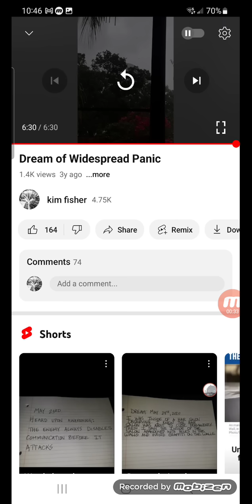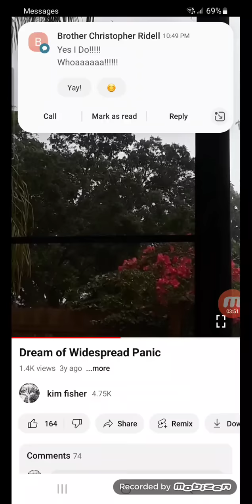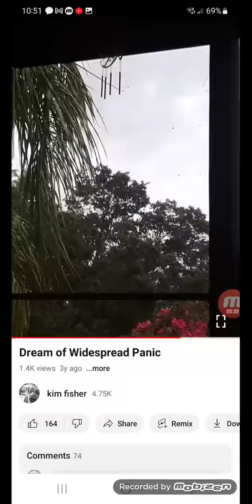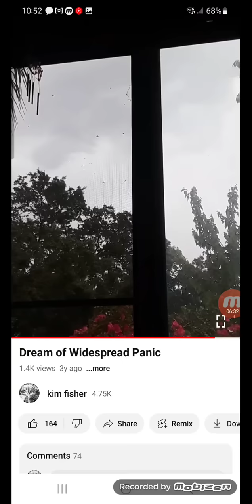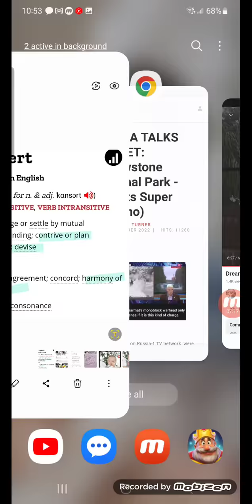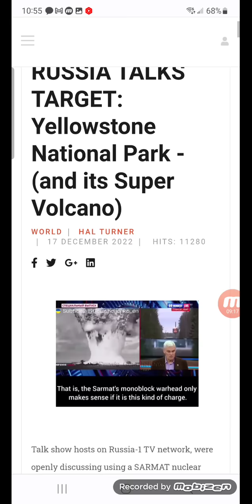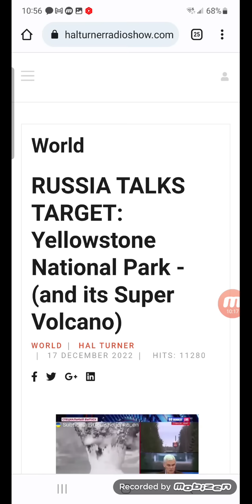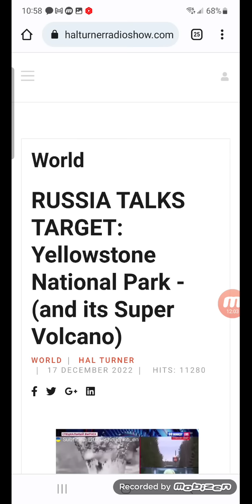Dream: widespread panic and yellowstone park